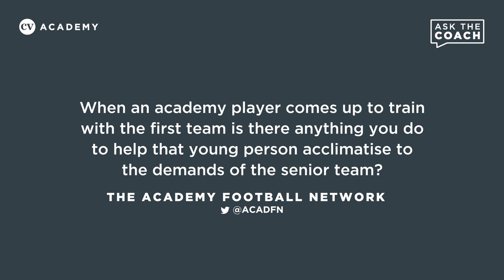Kieran McKenna • Developing young players, José Mourinho, Manchester United • Ask the Coach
In the latest episode of CV Academy's Ask the Coach series, Manchester United assistant first-team coach Kieran McKenna answers a selection of viewers' questions.

Here, he talks about his background in academy football, and how that helps him prepare young players at a club for stepping up into a first-team environment. He also gives a fascinating insight into his experiences under José Mourinho at Manchester United, and why he has so enjoyed working with Ole Gunnar Solskjaer since the former striker's return to the club as head coach.